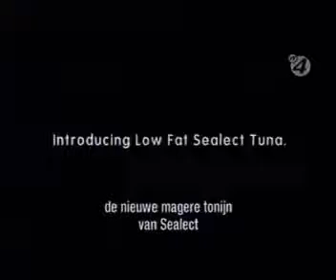Low Fat - Funny Commercial